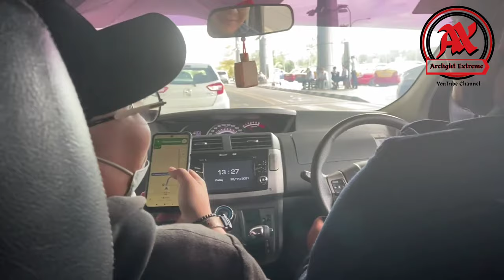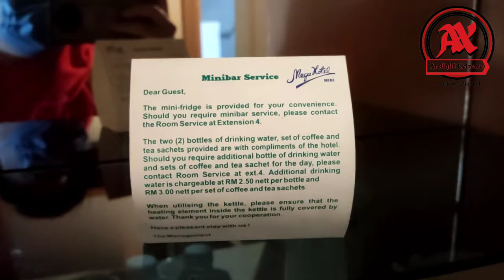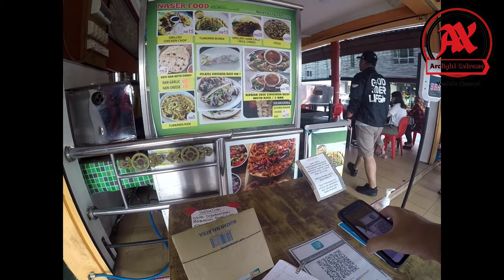One of the oldest Hotel in Miri|First Day in Miri @AX Vlog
AX TRAVELOG : FIRST DAY IN MIRI

Shortly after arriving at Miri, me and my friend is on the hunt for the car rental dealers from Twinz Car Rental where we rent a big Car Perodua Alza(RM 160/day) that fits us very well as we were looking forward to check in at one of the oldest Hotel in Miri, Mega hotel. Where we book the family suite that has one Queen bed and one super single bed.

The check in process took so long and we were very excited to see what kind of room we can get for a charge around RM 180/night,hence we were very satisfied with the room conditions plus with the view of Miri City in single window which is quite impressive as it is the first time i have ever been there before.

The room was quite terrific and the room has breakfast meal for free which we will be having for two days and we can call for the room service to obtain the free breakfast meal.

After fully reviewed the hotel room and their services, we decided to go for a lunchtime somewhere in the city as our fellow friend who is also from Kuching and currently works there, will be leading us to the best restaurants he can suggest.

We ended up at Warung Puteri where we will having our lunch time there and i ordered Nasi Ayam Butter or Butter Chicken with White rice which is so delicious with the price RM 7 per plate.